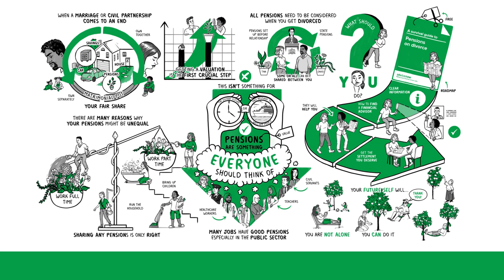Pensions on Divorce: what should you do?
Divorce is an emotional time for everyone and one thing that is easily overlooked is pensions. Researchers at the Manchester Institute for Collaborative Research on Ageing and Manchester Sociology have made a video explaining the best approach to take to make sure any settlement is fair and just.

View the "Survival Guide to Pensions on Divorce” from Advice Now